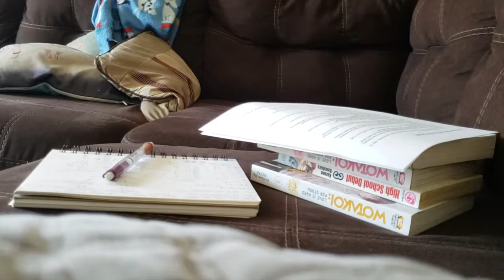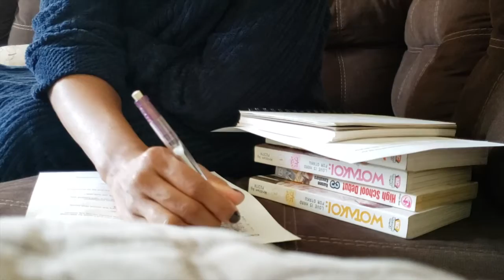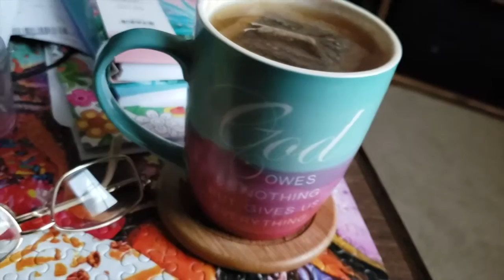Studio Vlog 06 || Patreon updates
I've decided to go ahead and take down the pay wall and the tier level for my patreon and just have all of my online content from comics to my tutorials free for people to see on my website and mirror sites. I'm not sure if this is the right decision but I think it might be and I'm excited to see what the future holds~

Thank you to all of my Patreon supporters:
♥ Comic Updates/ Comic Struggle Diary
📚 My Comic book: Love! Love! Fighting! | Love! Love! Fighting! Vol. 1...